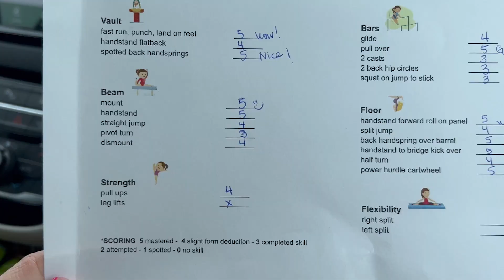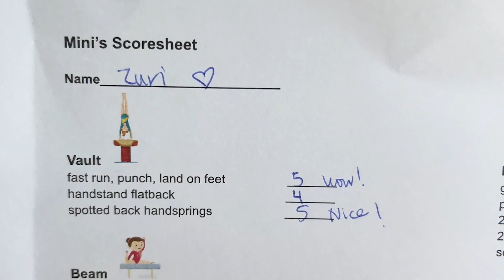Zuri's Gymnastis Show Day 2023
Zuri's Gymnastics Show Day January 2023. All American Gymnastics. 5 Years Old.